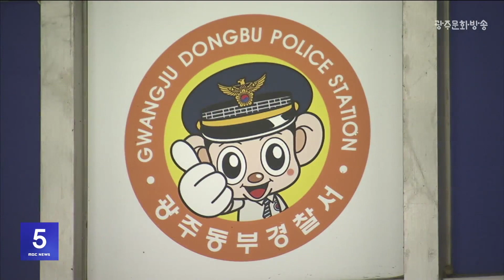마약 취해 숙박업소서 난동 부린 20대 검거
마약에 취해 숙박업소에서 난동을 부린 혐의로
20대 남성이 경찰에 붙잡혔습니다.

광주 동부경찰서는 어제(26) 오전 9시 반쯤,
광주 동구 계림동의 한 숙박업소에서
마약 투약 후 환각 상태로 집기류를 부수는 등
난동을 부린 혐의로 23살 박 모 씨를 붙잡아
조사하고 있습니다.

경찰은 마약 투약에 쓰인 것으로 보이는
주사기 23개를 현장에서 발견하고
박 씨에게서 마약 검사 양성 반응을 확인했으며,
투약 경위 등을 조사한 뒤 구속영장을 신청할 예정입니다.